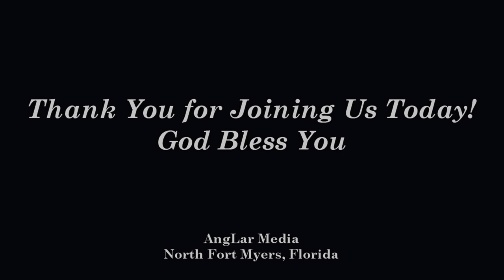Chapel Of Windmill Village July 7, 2024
"GENERATIONAL CONCERNS, Part 2" Judges 2